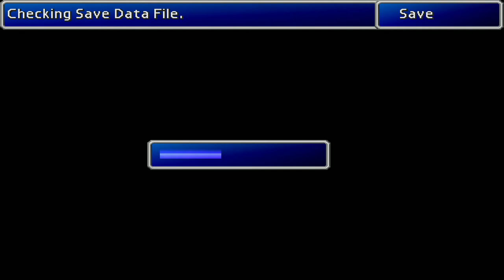FINAL FANTASY VII Clip 12 Fort Condor